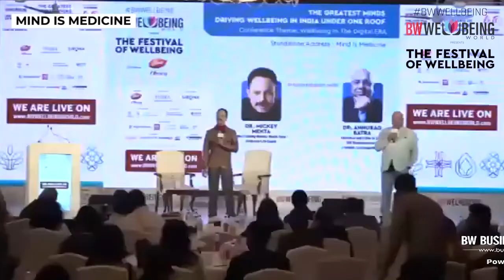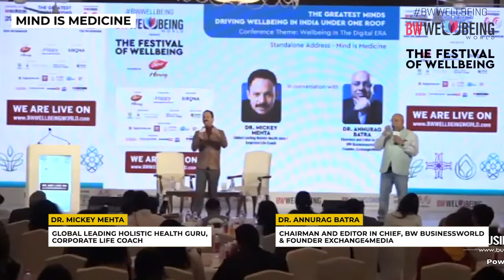Dr. Mickey Mehta - Mind is Medicine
Standalone Address by Dr. Mickey Mehta, Global Leading Holistic Health Guru / Corporate Life Coach
 In conversation with Dr. Annurag Batra, Chairman and Editor in Chief, BW Businessworld & Founder Exchange4Media on Mind is Medicine